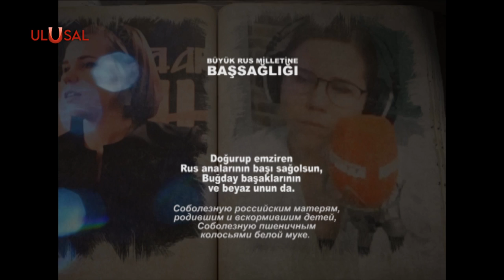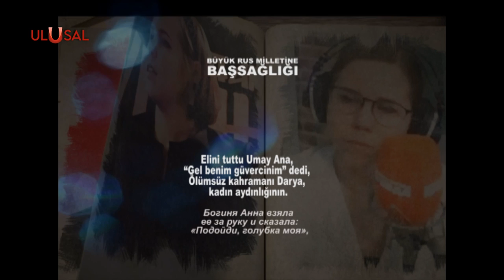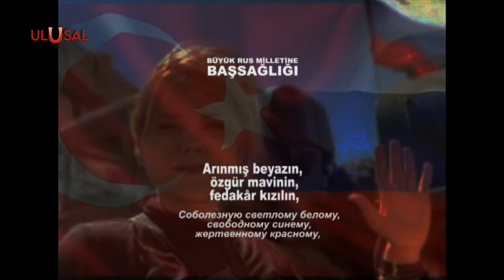Hüseyin Haydar'dan Darya Dugina şiiri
Şair Hüseyin Haydar, yakın zamanda suikast sonucu hayatını kaybeden Darya Dugina anısına bir şiir kaleme aldı. Hüseyin Haydar'ın şiiri, Rusça altyazıyla bir video klip haline getirilerek, Avrasya'nın şehidi Darya Dugina'ya ithaf edildi.